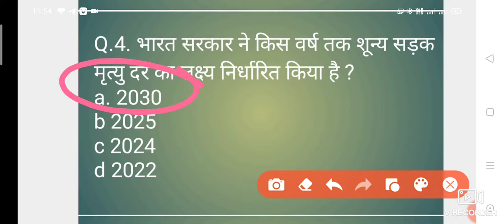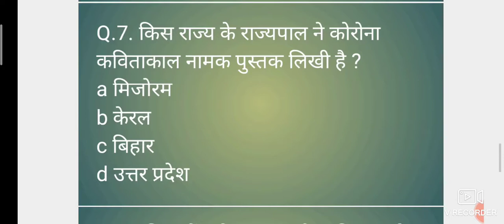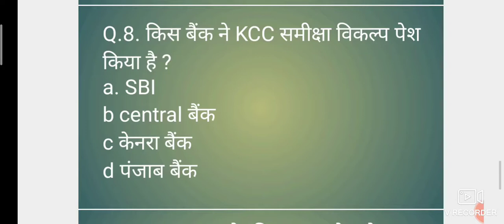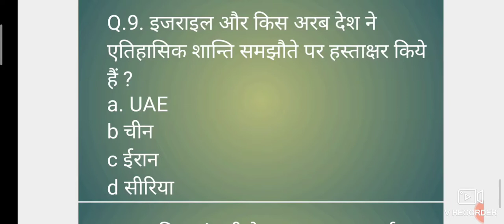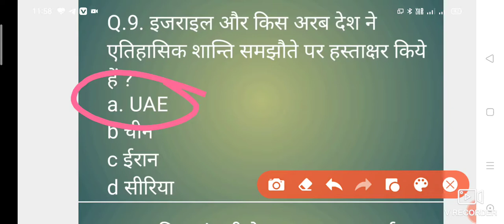Current Affairs 18 august 2020 please subscribe and share